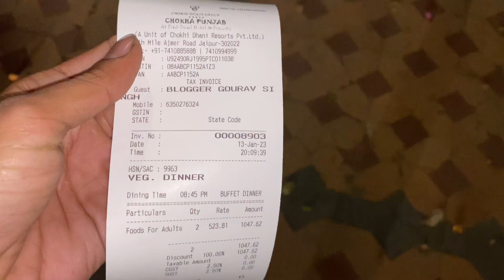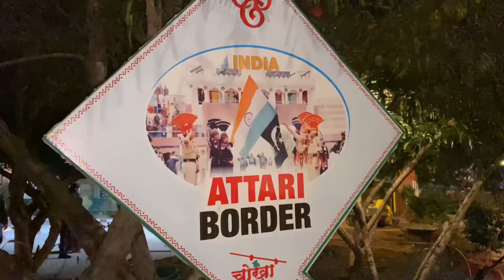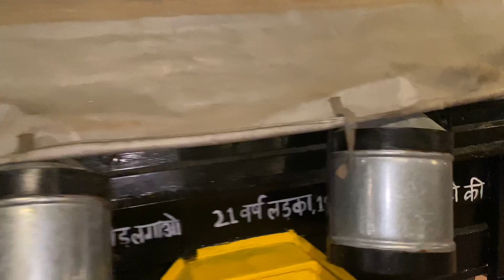Chokha Punjab Jaipur || lohri celebrate and all information video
About this video:-Chokha Punjab Jaipur || lohri celebrate and all information video